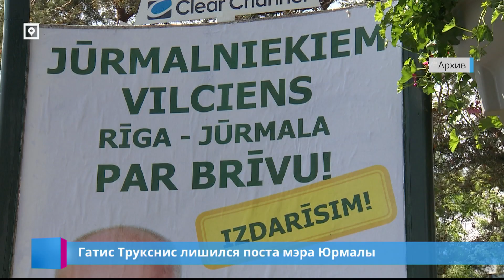Гатис Трукснис лишился поста мэра Юрмалы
Юрмала осталась без мэра. Сегодня вступил в силу обвинительный приговор Гатису Трукснису, согласно которому мэр курортного города признаётся виновным в фальсификации документов, связанных с командировкой. Трукснис уже сложил депутатский мандат.